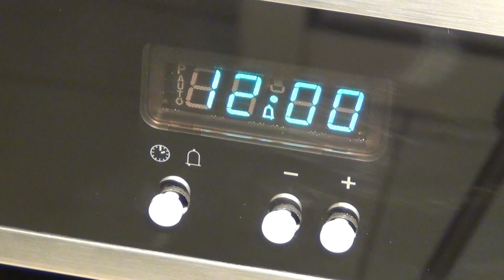Chocolate Heart Cookies - كوكيز على شكل قلوب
كوكيز على شكل قلوب من اسهل و ألذ أنواع الكوكيز. وصفة خفيفة ولذيذة للصغار والكبار. اكتشفوا الطريقة السهلة خطوة بخطوة بالفيديو مع بسمتي وتمتعوا بنتيجة رائعة.

These chocolate heart cookies are sure to make an impression among your family and friends. They are deliciously buttery and light, combining vanilla and chocolate flavours.

للحصول على وصفة كوكيز على شكل  قلوب، اضغطوا على الرابط